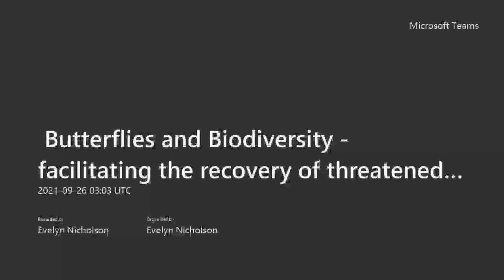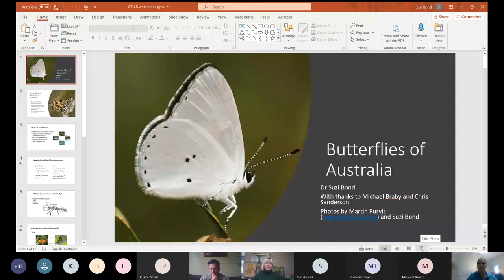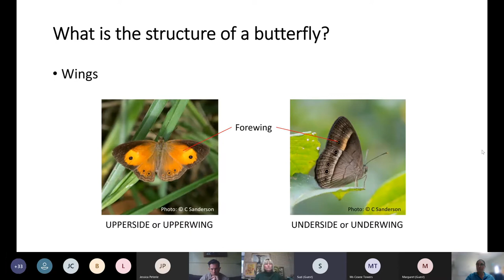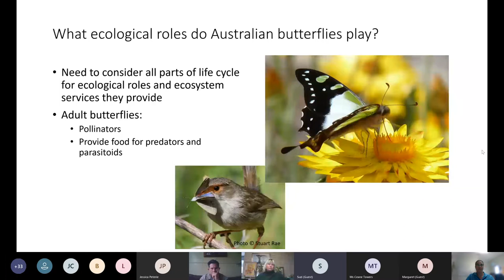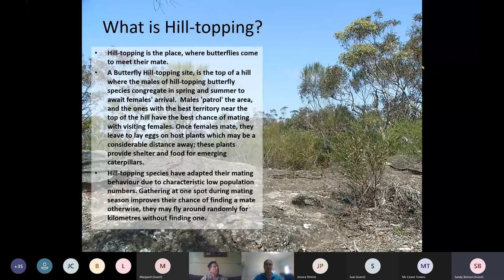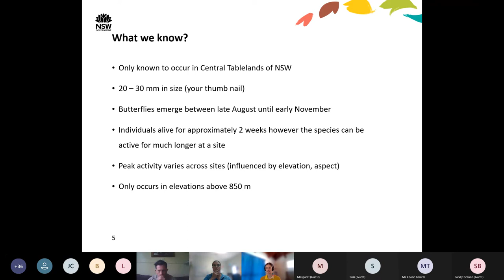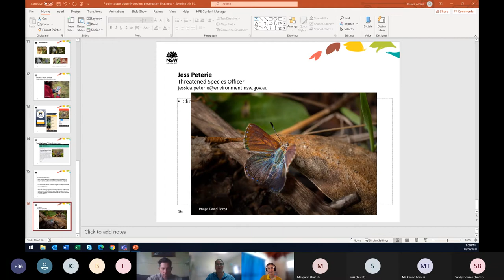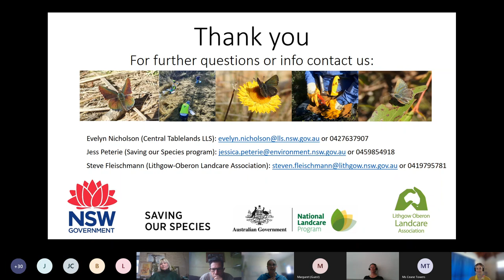Butterflies and Biodiversity - facilitating the recovery of threatened butterflies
Australia is home to over 400 butterflies, yet our knowledge about how many species are threatened or declining remains limited. Butterflies play an important role in the pollination of many native plant species and to facilitate their recovery we need to understand the threats they face and how we can work together to protect them.

Central Tablelands Local Land Services, Lithgow Oberon Landcare Association and the Saving our Species program team hosted this webinar on Sunday 26 September 2021 to talk about butterflies, threats they are facing and how we can support their recovery.

The webinar shines a light on one of our unique threatened species local to the Lithgow-Oberon-Bathurst area: the Purple Copper Butterfly.

Learn about:
• the diversity of Australian butterflies
• the Purple Copper’s relationship with a tiny ant and a spiny plant
• how the ‘Friends with Benefits’ project is looking after the species’ habitat in the Lithgow area
• how Bushcare is working to reduce threats that interrupt ‘hill-topping’ behaviour in butterflies
• how you can help us learn more about our amazing butterflies by joining the ‘Counting Coppers’ citizen science project.

For more information about the Purple Copper Butterfly, visit our